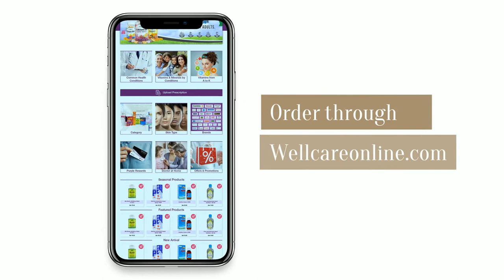Beurer HC-55 2000-Watt Hairdryer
Beurer HC-55 2000-Watt Hairdryer does not just dry your hair, but also gives you sleek and shiny hair.

• Cable rewind function - the cable can be quickly and easily retracted into the hairdryer
• Integrated ion function for sleek and shiny hair
• 2000-watt power
• 3 heat settings
• 2 blower settings
• Cold air setting to give your hairstyle hold
• Automatic overheating protection
• Hanging loop for easy storage
• Removable safety filter for simple cleaning
• Slim professional nozzle
• Volume diffuser
• Soft-touch surface